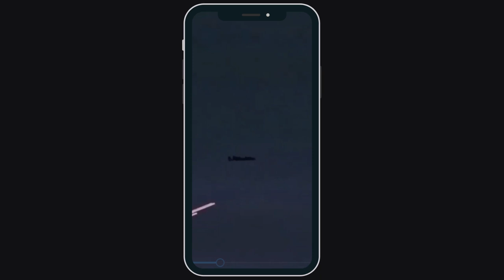Ukrainian anti-aircraft tries to shoot down Russian fighters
The Ukrainian government stated early Thursday morning local time that it has successfully shot down five Russian fighter jets and one Russian helicopter, we find some footage to prove that there is a fight happening now between Russia and Ukrainian forces